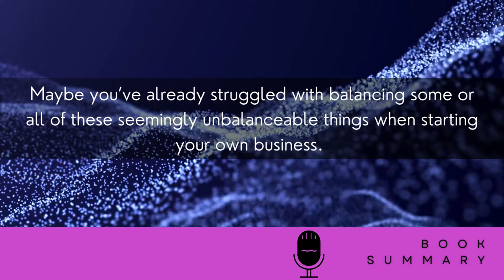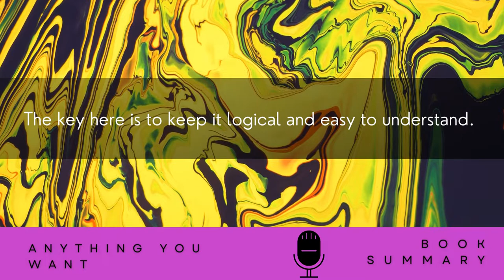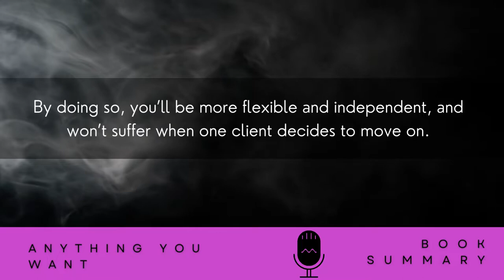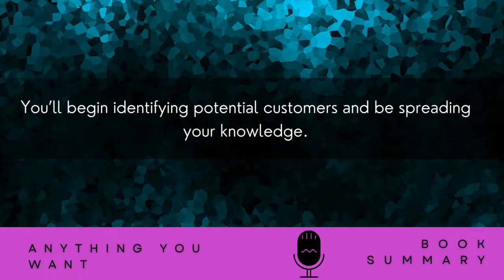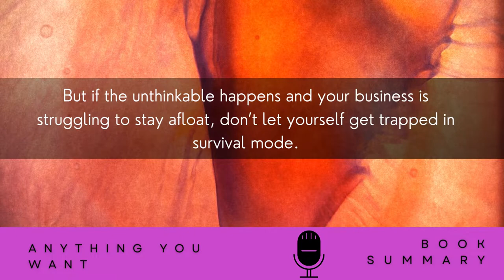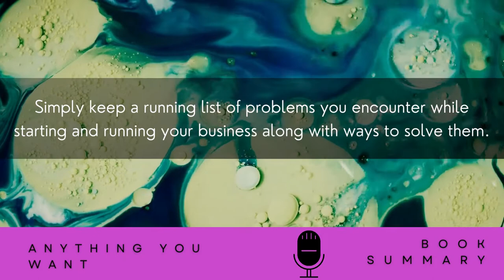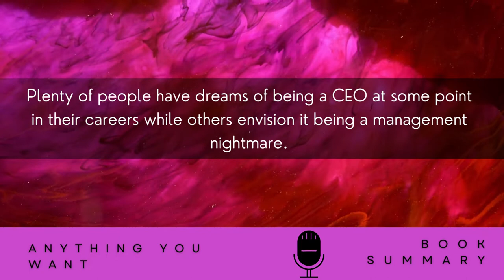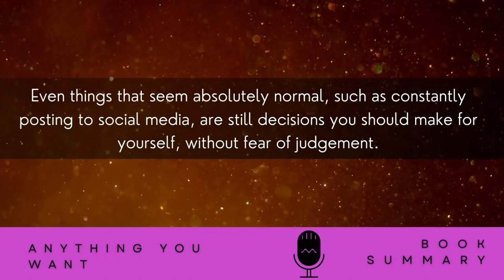Anything you want : 40 Lessons for a New Kind of Entrepreneur | Book Summary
Anything You Want (2011) is a guide to realizing your dream business, which is easier than you might think. These blinks will teach you why the conventional ideas of amassing tons of money, consultants, and technology are all wrong, and that the real key to success is you and your stellar ideas.

Derek Sivers began a career as a musician who endeavored to sell his music online. This simple idea became the basis of CD Baby, a company that was the biggest seller of independent music on the web when he sold it in 2008 for $22 million.

Everything You Need To Know To Be Happy With A Man | Why Men Love Bitches Book Summary